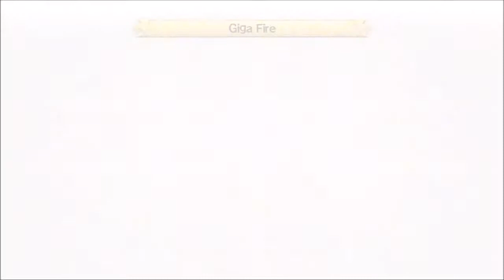Let's Play: Disgaea D2 [29] The Hunt Continues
In this episode we still haven't found the angels, but I'm sure we're very close. Also I finally unlocked the Shaman class, yay!